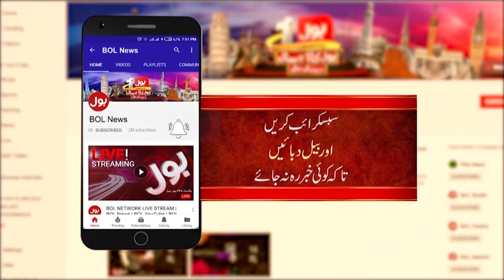PMLN Govt Exposed | Farrukh Habib Reveled Important Revelations | Breaking News